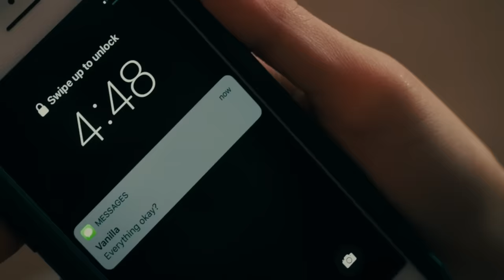Laura Marano - Lie to Me (Official Music Video)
Director / Editor: Cole Walliser @colewalliser
Director of Photography: Chris Park @cparkphoto
Gaffer: Team Bashet @teambashet
Sound: Juan Nunez @sound_cinema
Colorist: Ian Gibson

Stylist: Seth Chernoff @sethchernoff
Makeup: Melissa Murphy Bedi @hmubymelbe
Hair: Richard Collins @dickycollins

Choreographer: Draico Johnson @draico
Dancer: Teya Wild @teyawild
Dancer: Britt Sugarman @brittsugarman1

Special thanks to Netflix, Awesomeness, Ace and Noah Centineo for The Perfect Date clips.